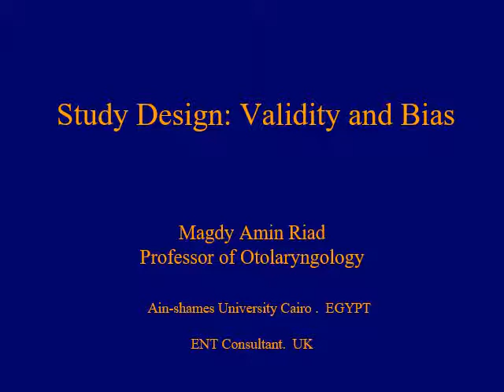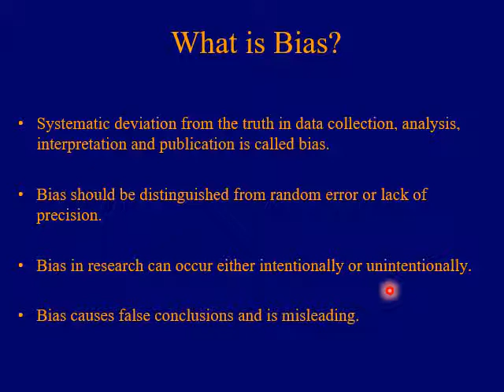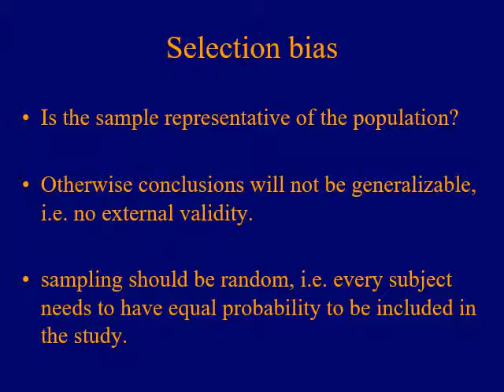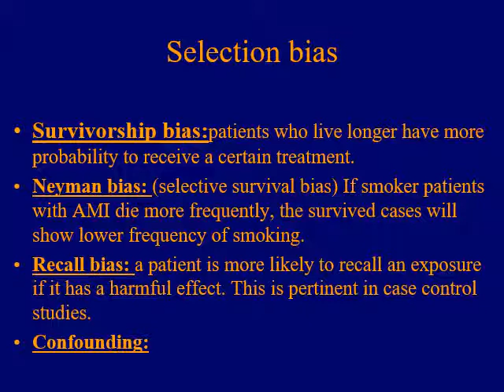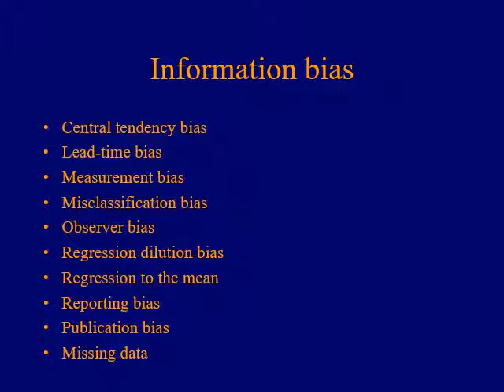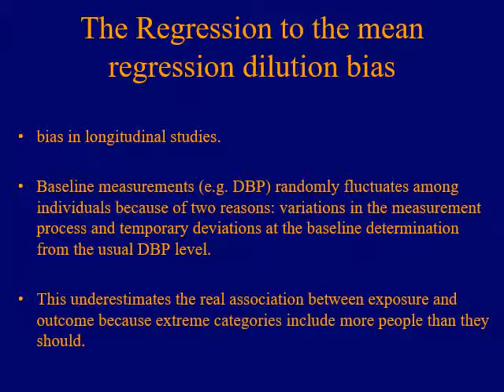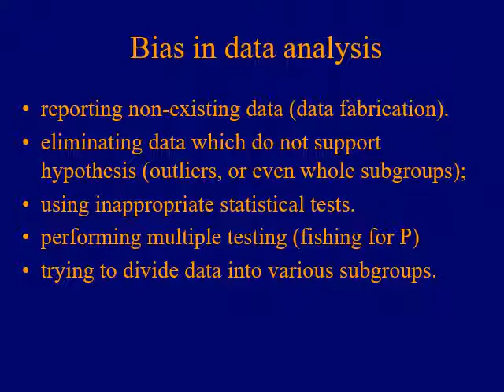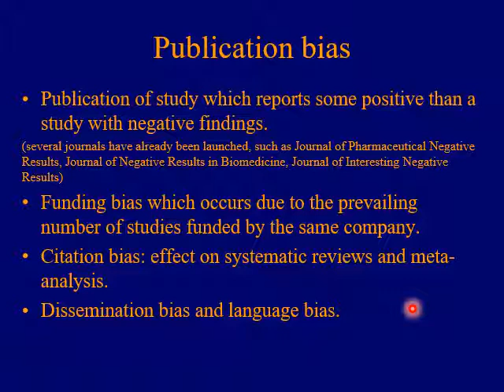19 Validity and Bias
Validity
Bias in Research
Study Design.
Internal Validity.
External Validity.
Sampling Bias.
Information Bias.
Confounding.